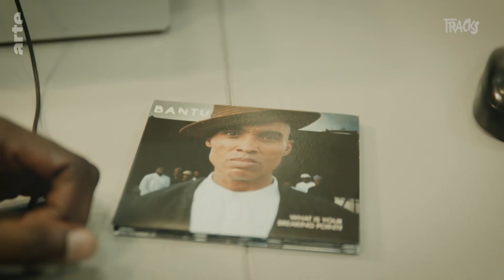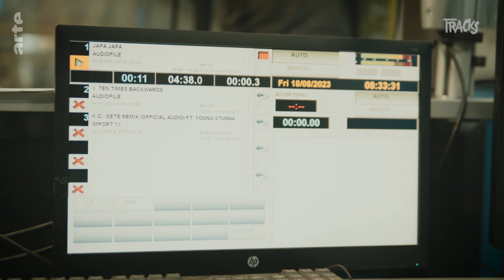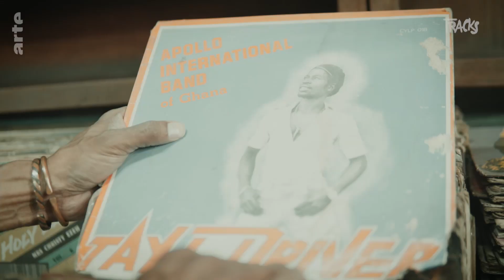Nigéria : au sommet de l'afrobeats | Tracks | ARTE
Pendant des décennies, la pop africaine a été estampillée "musique du monde" et distribuée ainsi dans le monde entier. Venu du Nigéria, le pays le plus peuplé d’Afrique, l’afrobeats a aujourd’hui conquis toute la planète grâce aux influences conjuguées des réseaux sociaux, de la danse devenue virale, et bien sûr de la diaspora.

"Tracks" nous emmène à Berlin à la rencontre de la chanteuse Rose May Alaba à l’occasion de l’Afrobeats Festival. Elle raconte ses débuts et ce qui lui a permis de trouver sa voie. Comme bien d’autres artistes, elle a choisi la musique et la danse pour incarner sur scène une autre image de l’Afrique, continent surtout associé en Europe à une terre de souffrance et de misère.

Le voyage se poursuit à la source créative de l’afrobeats. Le musicien Adé Bantu trace un trait d’union entre le Nigéria et l’Allemagne. Lui qui est retourné vivre à Lagos connait bien les évolutions du marché nigérian de la musique : d’abord phénomène local, l’afrobeats s’est rapidement fait remarquer sur tout le continent africain – jusqu’à devenir l’un des genres les plus en vogue dans le monde entier.

Le duo P-Square a largement contribué à cet essor. "Tracks" retrouve le tandem formé par Peter et Paul Okoye au Afrobeats Festival. Forts de leurs 20 ans de carrière, les frères jumeaux sont pour la première fois à Berlin, où ils s’apprêtent à ravir plusieurs milliers de fans. Juste avant de monter sur scène, ils évoquent leur parcours, les défis qu’ils ont relevés et le succès que rencontrent aujourd’hui les artistes de leur pays. L’occasion de découvrir l’essor que prend la filière musicale nigériane auprès des labels internationaux, sur les sites de streaming et qui bénéficie aujourd’hui d’investissements massifs.